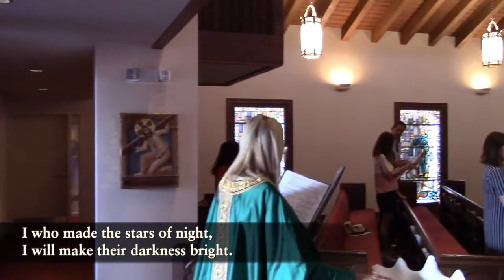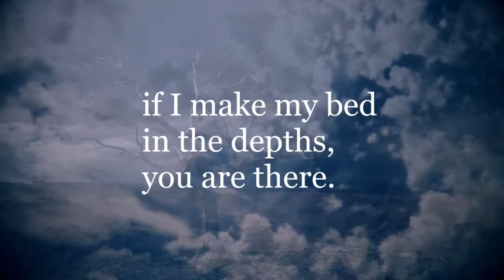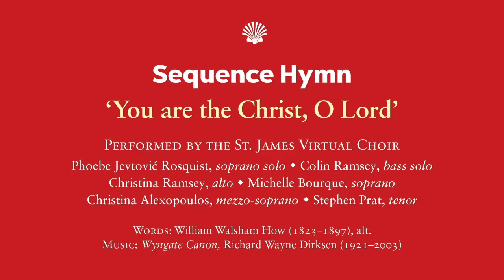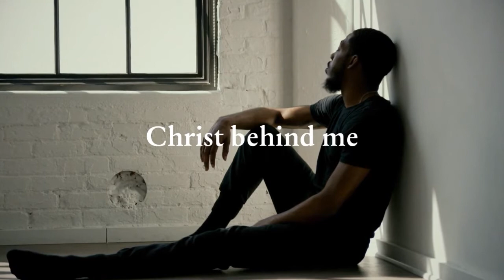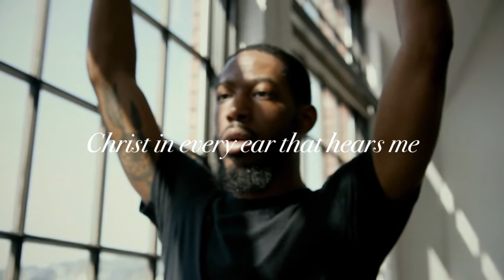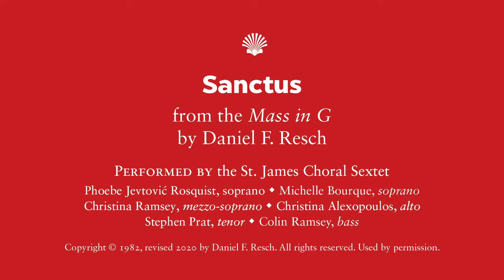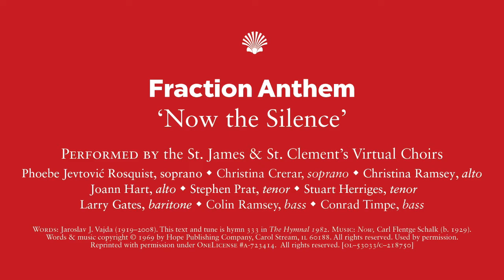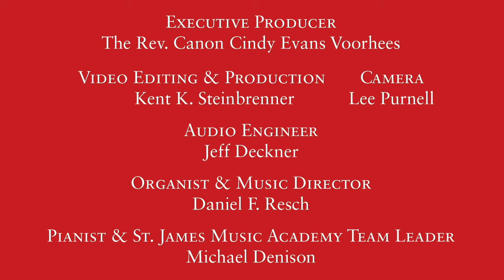August 23, 2020: A service for Proper 16, Year A, at St. James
The Rev. Canon Cindy Evans Voorhees leads St. James’ service for the Twelfth Sunday after Pentecost (Proper 16 in Common/Ordinary Time, Year A), on August 23, 2020.